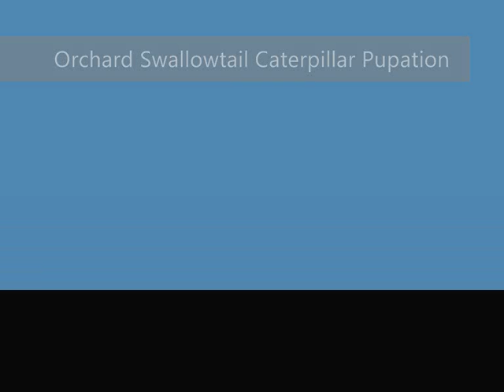Orchard Swallowtail Pupation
This is the Orchard Swallowtail caterpillar's (Papilio Aegeus) pupation process. or simply google it.

This was incredibly tedius to film... I stayed up from 10:40pm and watched this caterpillar until around 12:20am JUST so I could find the right moment to start recording. Extremely boring and tiring, but was very rewarding in the end.

These look so damn similar to Metapods...